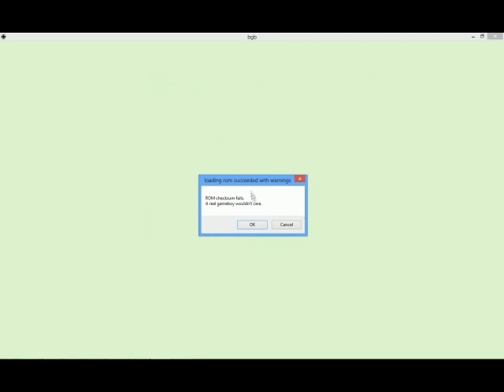Randomised Nuzlocke Part 3: Dewgong. That is all.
Well, this video's much shorter than the others. There's a good reason for that.